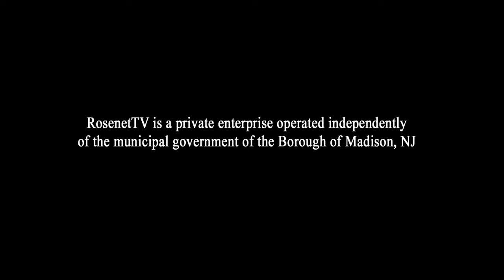Historic Madison House to be Restored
The historic Madison, NJ residence on 13 Madison Avenue was the site of both a reception for the Revolutionary War hero the Marquis de Lafayette, and most likely the location of the vote to change the town's name from Bottle Hill to Madison in honor of the nation's 4th President. Currently uninhabited and in disrepair, Madison resident John Bodnar plans to restore it to its original splendor.